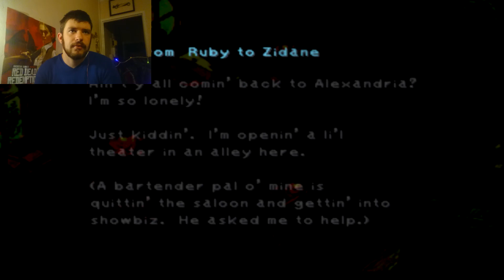FINAL FANTASY 9 massacre de mage noir # 7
salut sa va tout le monde un petit ff sa vous dit  alors ses partie je vous laisse regarder la vidéo si vous voulez soutenir cette chaîne laisser moi un petit pouce bleu , de partager cette vidéo sur twitter et facebook et de vous abonnez ses gratuit ;)
chao-chao les amis.